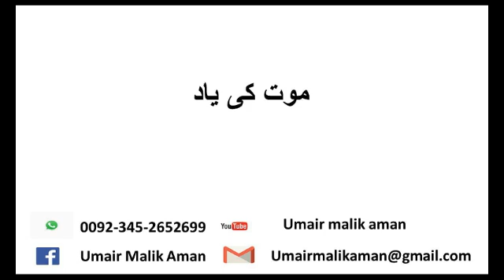Maut Ki Yaad